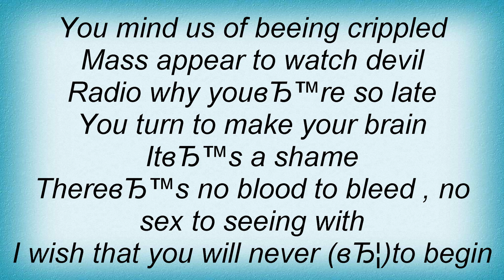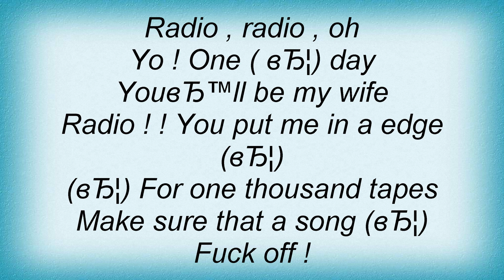Jeff Buckley - Radio Lyrics